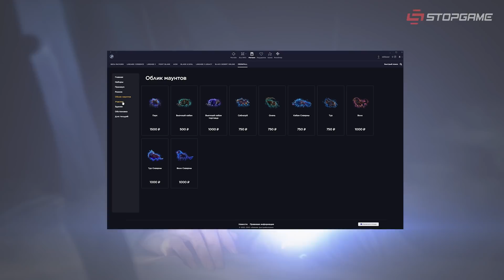Поиграли в Crowfall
Релиз Crowfall состоялся 28 июля, заходи на старт!

В последнее время новые ММО выходят не так часто, а потому каждый подобный релиз можно назвать своего рода событием. В связи с этим, в сегодняшнем видео мы расскажем о Crowfall: что это за игра, зачем там нужно строить своё королевство, а главное — почему в ней можно победить!